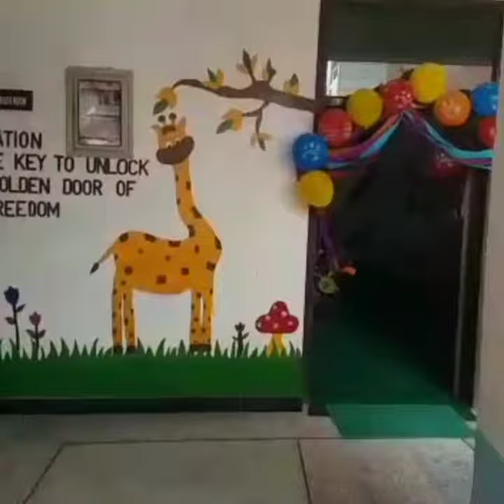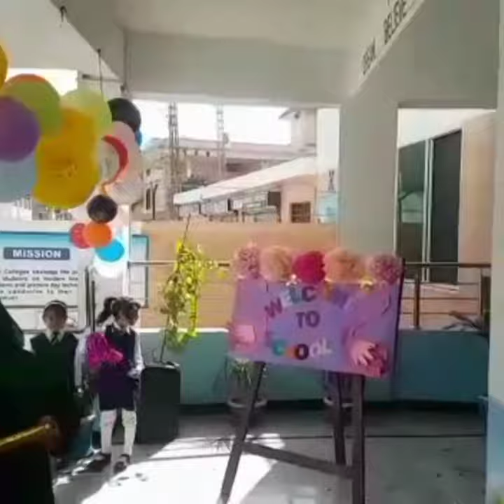Welcome to Little Bahrians/At Bahria Foundation College Taxila🥳